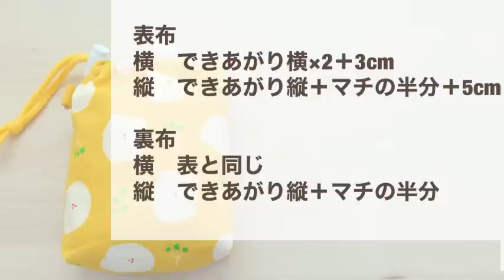【保冷巾着袋の作り方】パウチ飲料 保冷ケース 好きなサイズで作れる計算式つき ゼリー飲料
【材料】
表　31×21cm
裏　31×16cm
ひも　45cm
タブ4×4cm
Dカン
ストッパー

【計算式】
表
横　できあがり横×2＋3cm
縦　できあがり縦＋マチの半分＋5cm

裏
横　表と同じ
縦　できあがり縦＋マチの半分

ぽぽちゃん、メルちゃん、リカちゃん、ダッフィー、ステラルーサイズなどのかわいいお洋服型紙もあります♪